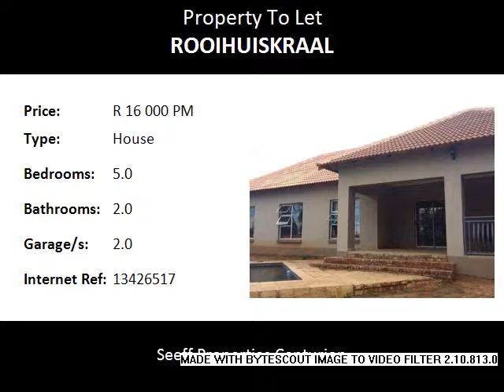5.0 Bedroom House To Let in Rooihuiskraal, Centurion, South Africa for ZAR R 16 000 Per Month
Bedrooms: 5.0
Bathrooms: 2.0
Garages: 2.0
Price: R 16 000 Per Month

Property Description:

A newly renovated 5 bedrooms 2 bathrooms , study, 2 living areas, 2 garages big walled yard with swimming pool and servants quarters.